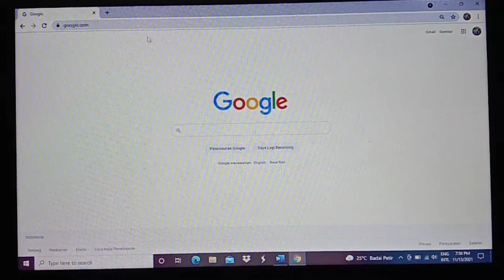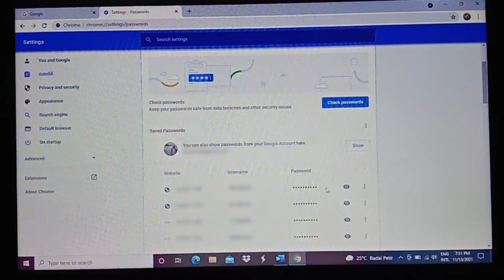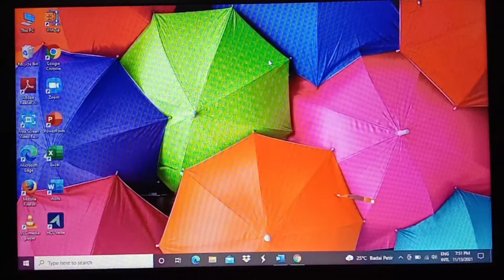Solusi Lupa Password Semua Sosmed Kita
Cara ini memakai perlengkapan PC atau Laptop yg terkoneksi internet ya guys...

Untuk Disclaimer cara ini work untuk sosmed yang password nya tersimpan di google ya guys...

Simak sampai tuntas ya guys...

Jangan Lupa tonton Video lain ya gais...